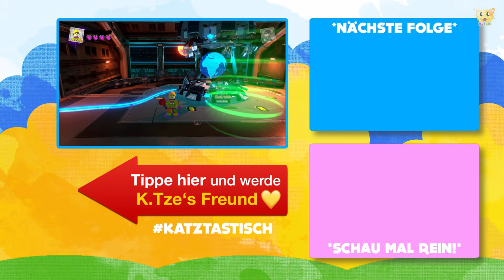Kuscheln oder kämpfen? 😱😤 Lego DC Super-Villains | Folge 12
In Lego DC Super-Villains möchte Joker kuscheln und kämpfen zugleich, wenn er in die Arme von Harley Quinn springt. Auf diesem Planeten wohnt der böse Darkseid, der das wahre Böse in sich trägt. Ob das der richtige Zeitpunkt für ein Kampf ist? Verpasse keine Lego DC Videos!

Da landen unsere Freunde Joker, Harley Quinn und Keksechse plötzlich auf einem fremden Planeten, der voller Lava und komischer Insekten ist. Das Interessante ist aber, dass Darkseid hier sein Königreich führt und das Crime Syndicate steuert. Auch ist die Justice League hier gefangen, die sich aber befreien konnte. Jetzt wird es in Lego DC Super-Villains erst so richtig knifflig. Viel Spaß beim Anschauen 🐱

🐱 DAS SPIEL & DAS BAUSET VON LEGO DC SUPER-VILLAINS

Du bist ein großer Fan von Lego DC und schaust gerne die Videos an? Du findest Lego DC richtig klasse und hast viel Freude daran? Vielleicht sind das Spiel sowie das Bauset interessant für dich, um den Spielspaß zu erhöhen. Klick mal rein:

➜ Lego DC Super-Villains Spiel
➜ Lego DC Bauset

* Werbelink